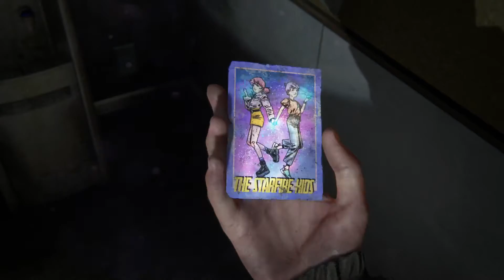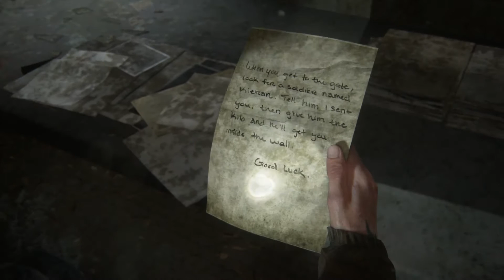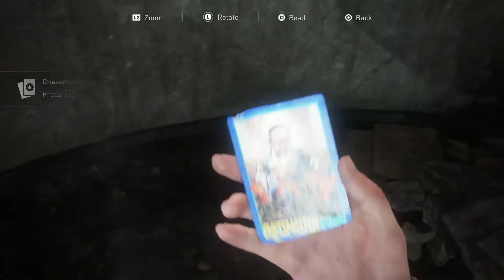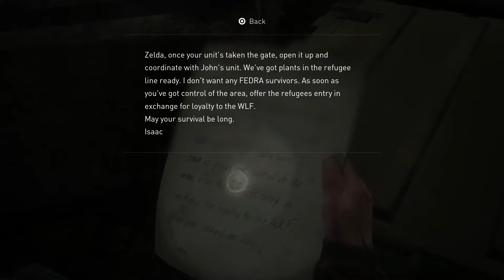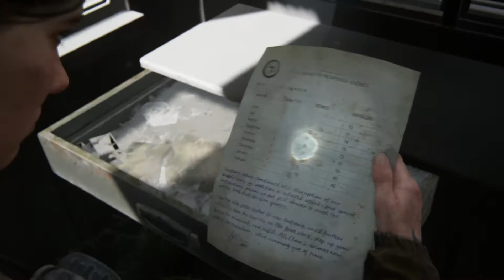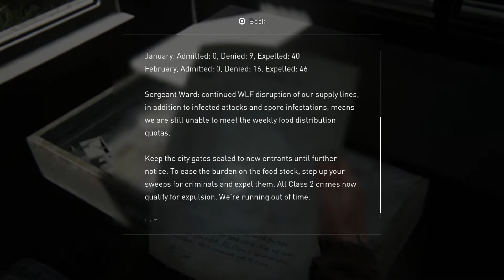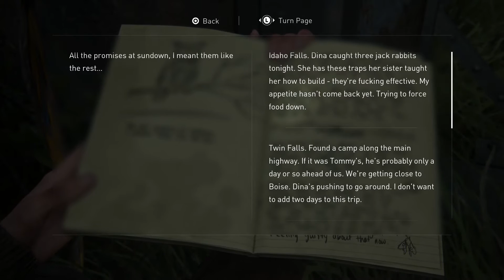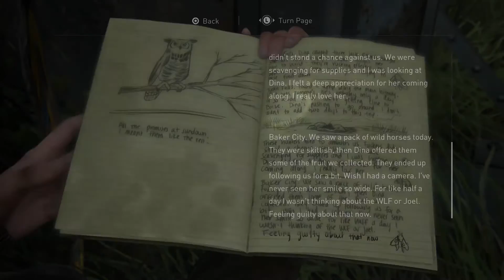The Last of Us Part 2 Playthrough #10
Welcome to Resident Evelle!

Resident Evelle is a brand dedicated to the world of Resident Evil (bet that took you by surprise?) featuring reactions, playthroughs, livestreams, trailers and so much more. Each and every week we’ll be uploading a bunch of videos documenting our love for everything Resident Evil be it soundtracks, bonus modes, classic game coverage as well as covering the latest Resident Evil games in a long line of awesomeness.

Resident Evelle is brought to you by our team from our main Channel Revelleution which revolves around the world of women’s wrestling, if that might be something you are interested be sure to check the rest of the description were you’ll find a link for all our bonus channel information.

All our Accounts:
Facebook,com/residentevelle

Facebook,com/RevELLEution